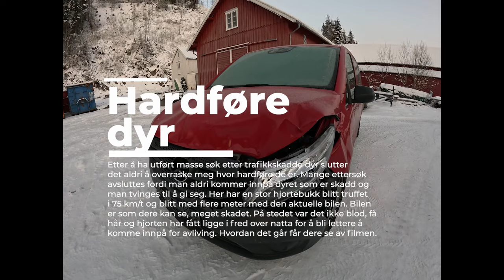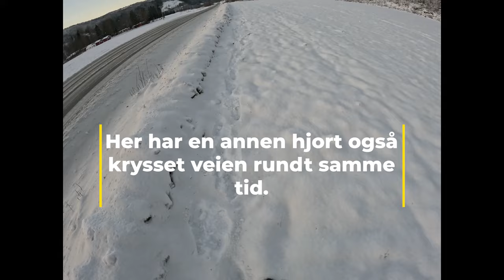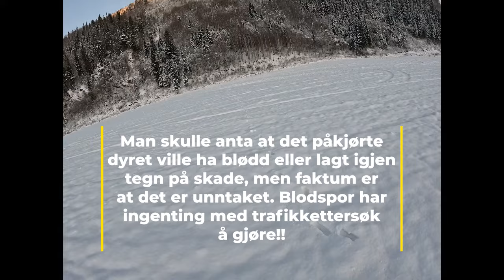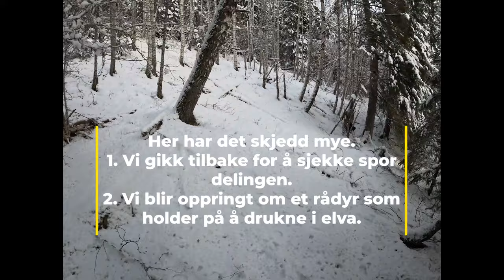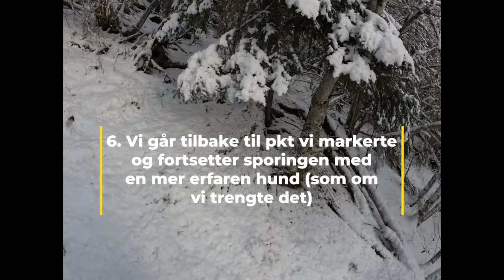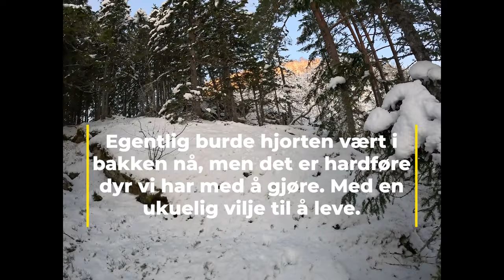Hardføre dyr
Denne filmen skal vise at det ikke alltid går som en forventer på ettersøk etter trafikkskadd vilt. Utfallet av en viltulykke er bortimot umulig å forutse. Noen ganger ligger viltet i vegkanten etter å ha blitt påkjørt i lav hastighet eller etter å ha sprunget seg inn i siden av en bil. Andre ganger kommer vi ikke innpå viltet selv om kollisjonen har vært spektakulær. For ikke å snakke om alle gangene vi tar feil avgjørelser. Hvert tilfelle er en ny erfaring.